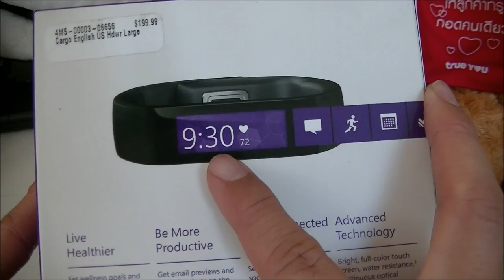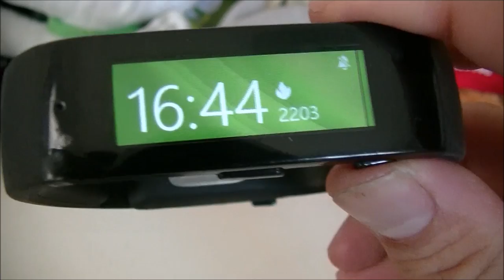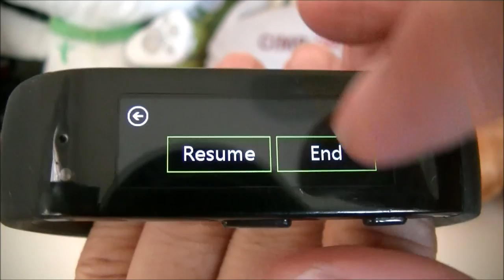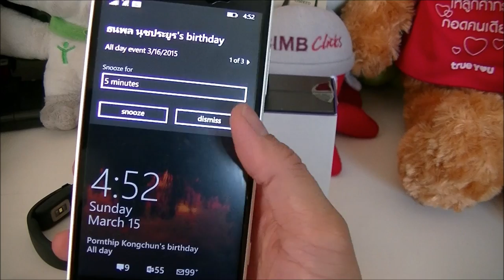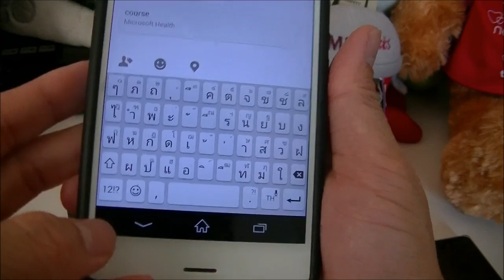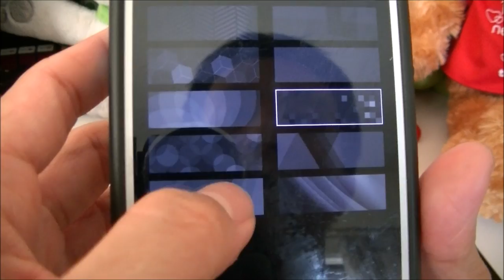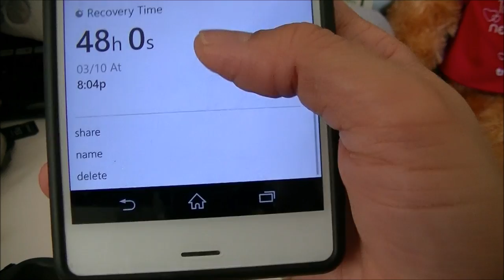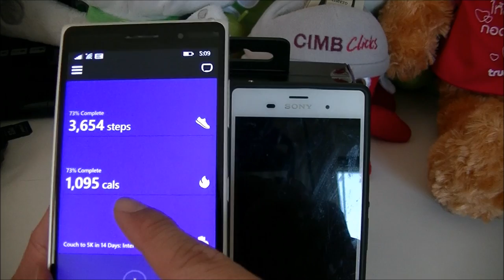Review Microsoft Band รีวิว แนะนำ ไมโครซอฟท์แบนด์ สายรัดข้อมือสุดฉลาด